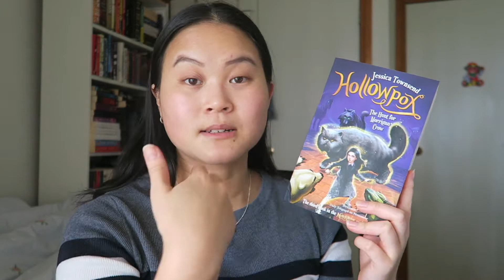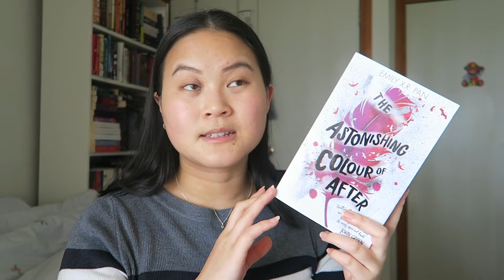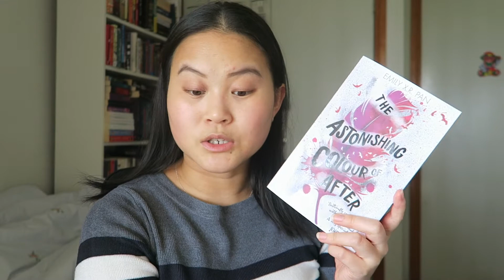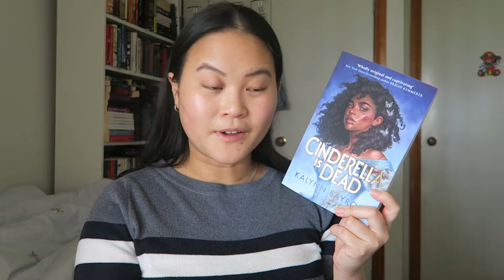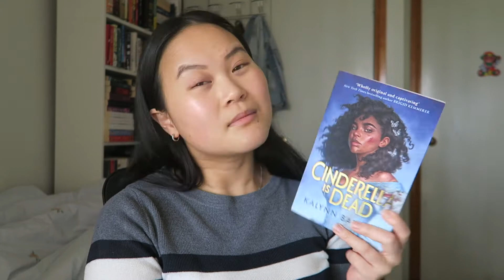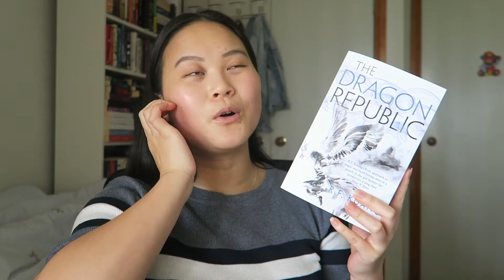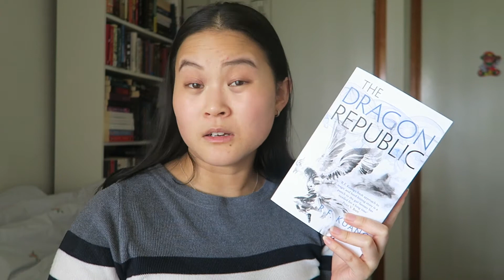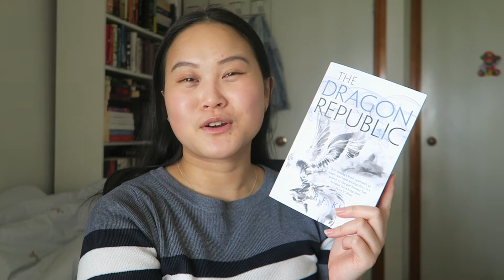Feb Wrap Up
books mentioned:

📚 hollowpox - jessica townsend
📚 the astonishing colour of after - emily x.r pan
📚 cinderella is dead - kaylnn bayron
📚 the dragon republic - r.f kuang